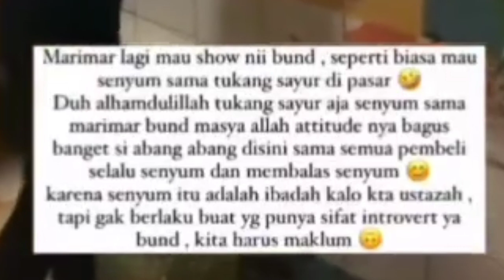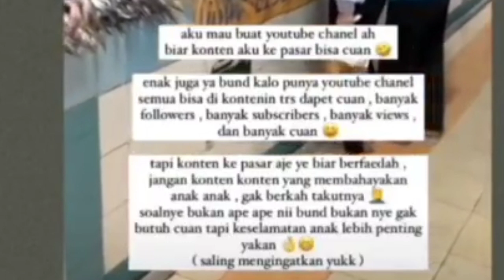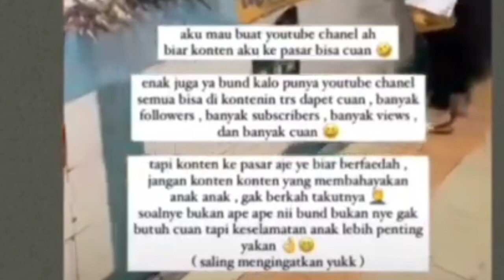Karena Senyum, Bunga Zainal Bandingkan Ricis & Penjual Sayur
Bunga Zainal tampaknya masih belum bisa menerima perlakuan dari salah seorang Youtuber yang diduga Ria Ricis lantaran senyumannya tak dibalas. Baru-baru ini Bunga Zainal seolah membandingkan sosok Youtuber tersebut dengan tukang sayur di pasar yang justru murah senyum kepada pembeli.